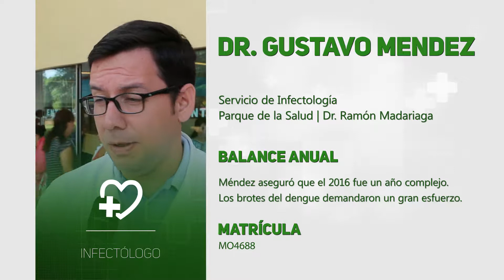Dr. Gustavo Mendez | Servicio de Infectología